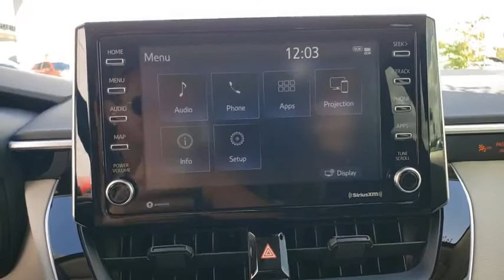2021 Toyota Corolla Davenport, Celebration, Kissimmee, Lakeland, Sebring, FL MJ141167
2021 Toyota Corolla LE - Stock#: MJ141167 - VIN#: JTDEPMAE0MJ141167

Miracle Toyota
37048 US-27

Recent Arrival!Classic Silver Metallic 2021 Toyota Corolla LE 1.8L I4 DOHC 16V4-Wheel Disc Brakes 6 Speakers ABS brakes Air Conditioning AM/FM radio Apple CarPlay/Android Auto Auto High-beam Headlights Automatic temperature control Brake assist Bumpers: body-color Delay-off headlights Driver door bin Driver vanity mirror Dual front impact airbags Dual front side impact airbags Electronic Stability Control Emergency communication system: Safety Connect with 3-year trial Exterior Parking Camera Rear Front anti-roll bar Front Bucket Seats Front Center Armrest Front reading lights Front wheel independent suspension Fully automatic headlights Heated door mirrors Illuminated entry Knee airbag Low tire pressure warning Occupant sensing airbag Outside temperature display Overhead airbag Panic alarm Passenger door bin Passenger vanity mirror Power door mirrors Power steering Power windows Premium Fabric Seat Trim Radio data system Radio: Audio Rear anti-roll bar Rear seat center armrest Rear side impact airbag Rear window defroster Remote keyless entry Security system Speed control Speed-sensing steering Split folding rear seat Steering wheel mounted audio controls Tachometer Telescoping steering wheel Tilt steering wheel Traction control Trip computer Variably intermittent wipers and Wheels: 16 Wide Vent Steel.Factory MSRP: $21403 30/38 City/Highway MPG